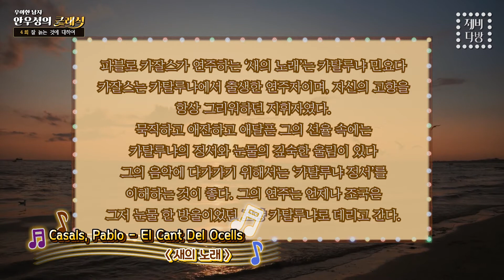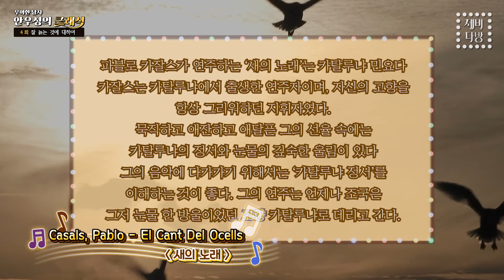'잘 늙는 것에 대하여' 첼리스트 카잘스 편, 우아한 남자🤵🏼 안우성의 클래식 4화_제비다방 The Classic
“음악을 아는 남자,🤵🏼 외롭지 않다” 클래식 음악과 음악가들을 통해 배우는 남자의 우아함, 남자의 감정에 대하여 안우성의 클래식을 듣고 클래식 음악을 들으며 ‘소름’🧛돋고 ‘오글거릴’ 😘준비를 하자!

매주 토요일 저녁 10시에 제비다방과 만나요! 🙏

노래
El Cant del Ocells
아티스트
Pau Casals, Pau Casals
앨범
El Cant Dels Ocells Pau Casals Íntimo
The Orchard Music(DiscMedi S.A. 대행); Polaris Hub AB, LatinAutorPerf 및 음악 권리 단체 12개